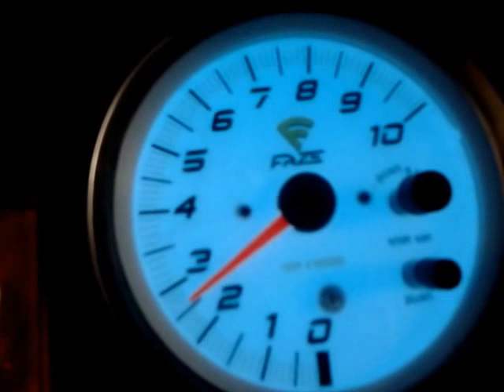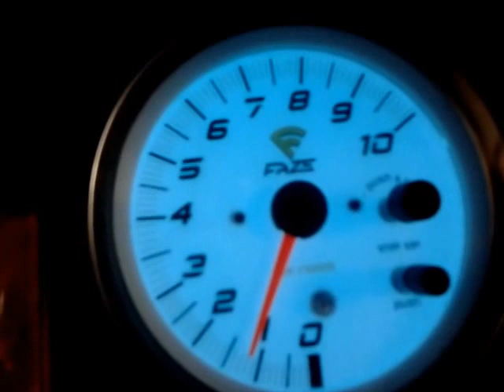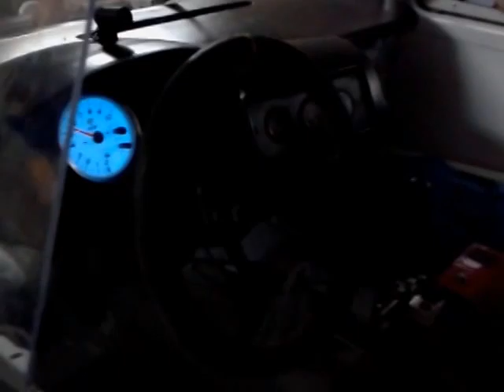Vitomir Susi Cvetic